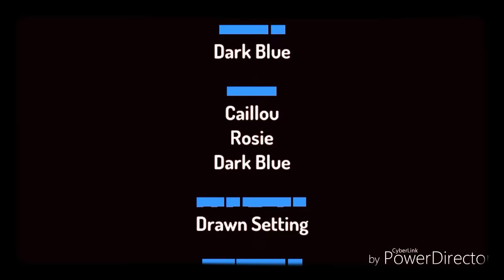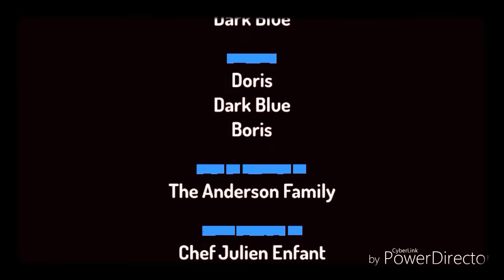ACT Fact Part 1 Caillou, Rosie, Doris, and Boris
ACTION!

ACT Fact 1 Released Today April 14, 2018

ACT Fact 1 I ground Rosie and Caillou
Dark Blue meets Doris and Boris

ACT Fact Part 2 Will be Released April 20, 2018